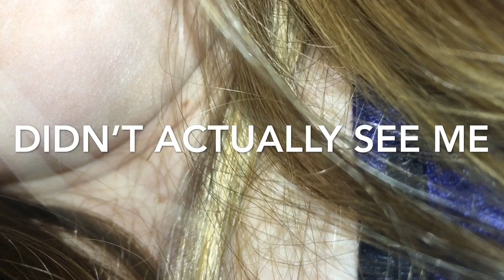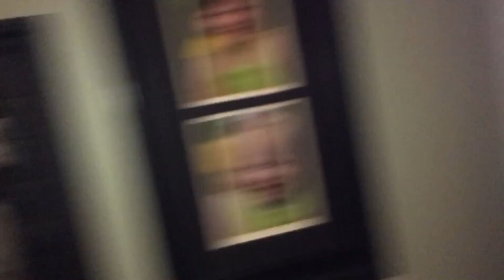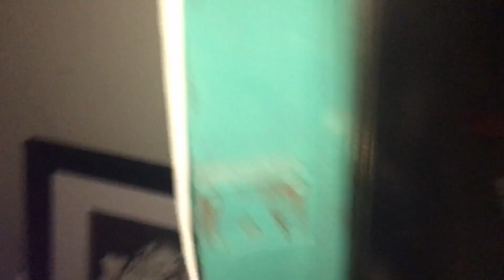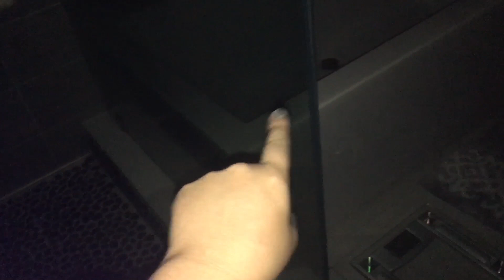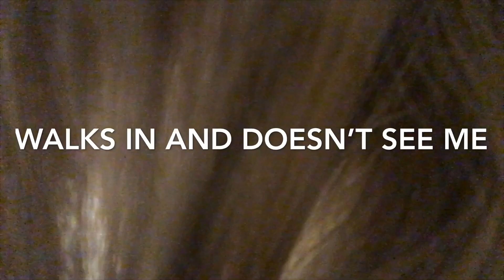Hide and seek with a twíšt